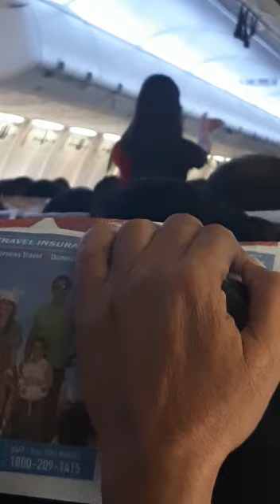Spice_Jet Air_Hostess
Video From World Entertainment